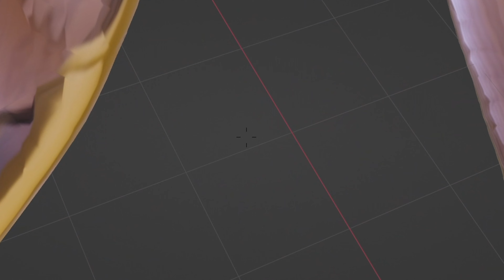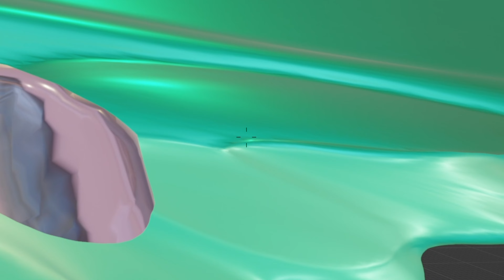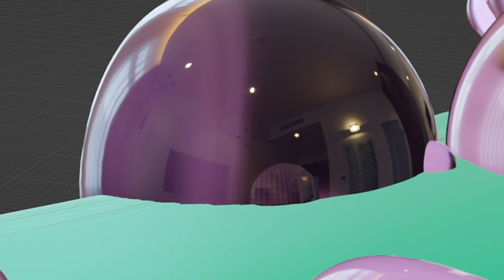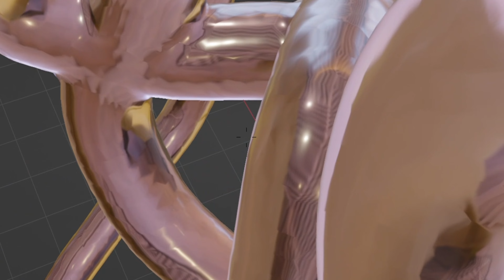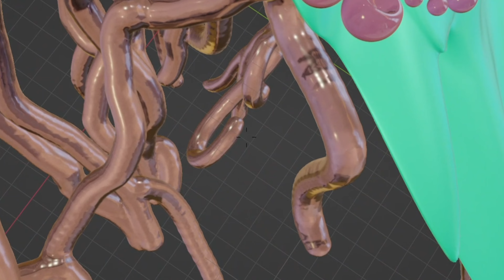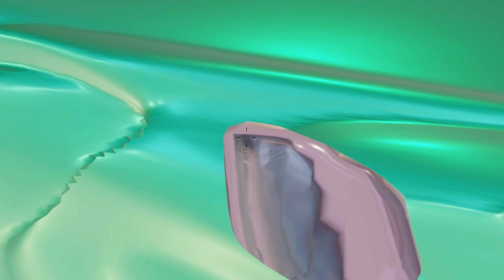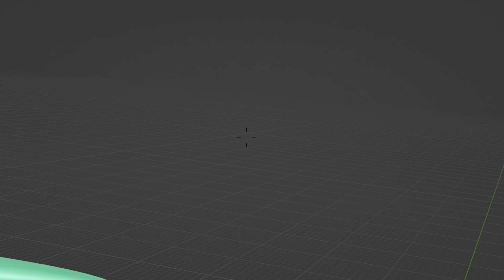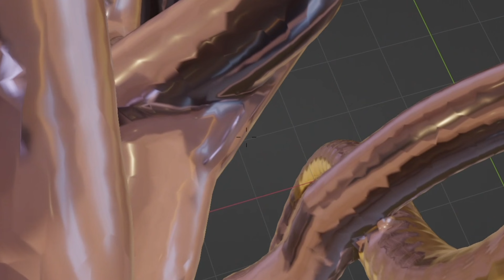Plasmodial Dreamscape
moving image length 2.30 (looped for a total of 12.15 minutes)

The audio used in this video was created by Shane Mendonsa! I did not make this audio but I edited it slightly to fit the visuals; you can find the unedited version here:
you can also find more of his music either on his YouTube as well as on Bandcamp